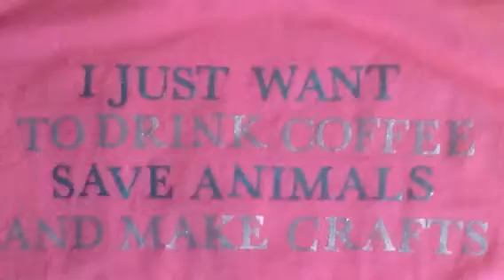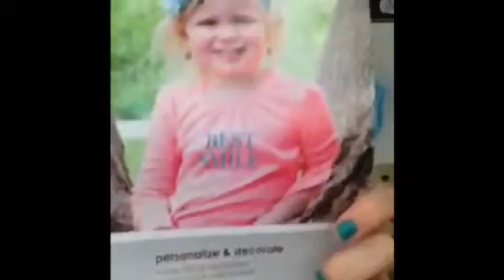No-Sew Glittery Pocket Tee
This is so easy and cute! All you have to do is iron everything on! Enjoy!